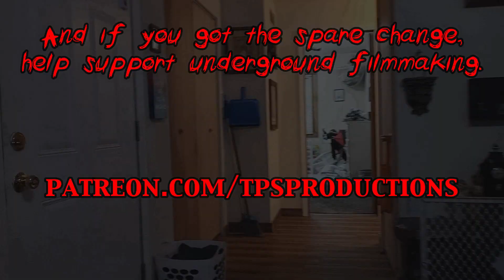The Horror Classic Tournament Finals: Jason Voorhees vs Pinhead- HMW: The Horror Classic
Two of horror's most iconic villains collide in the Finals of the Horror Classic!  Jason vs. Pinhead!